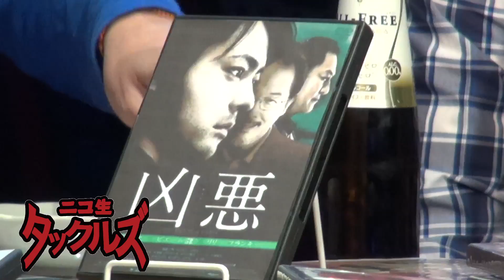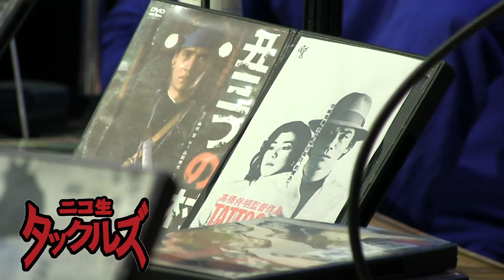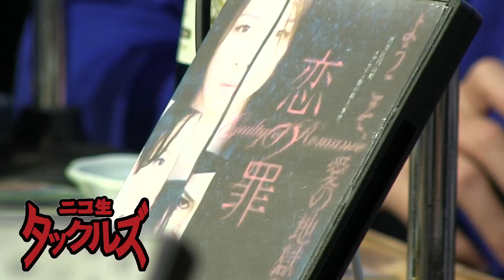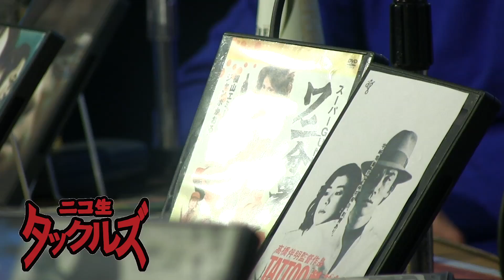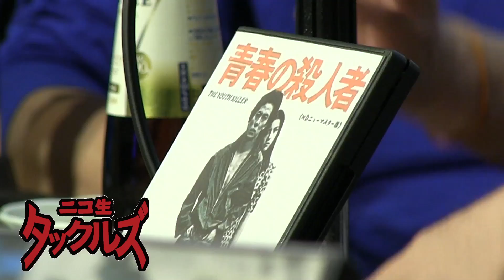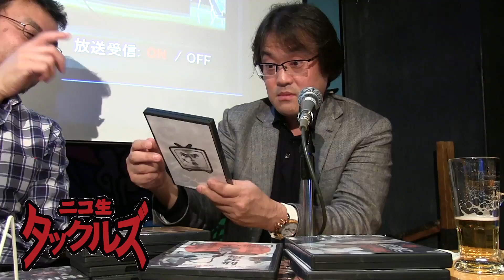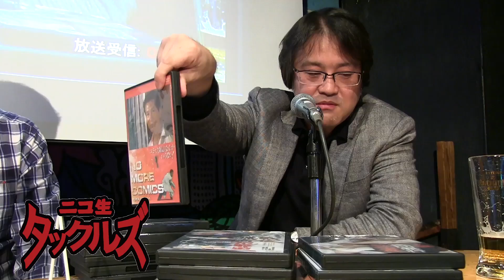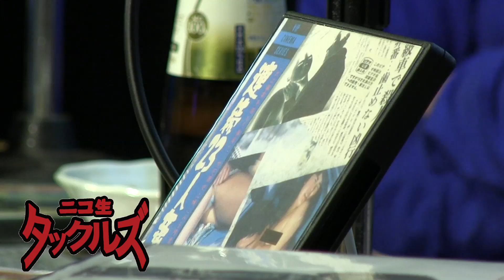久田将義×藤木TDC×沢木毅彦【ほんとにあった実録犯罪映画傑作選】in 新宿ロフトプラスワン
※番組冒頭の無料部分です。続きを御視聴される方は、以下のURLをご利用くださいま­­せ。